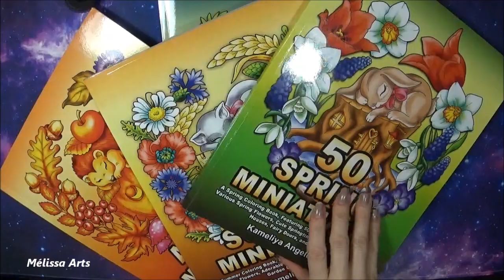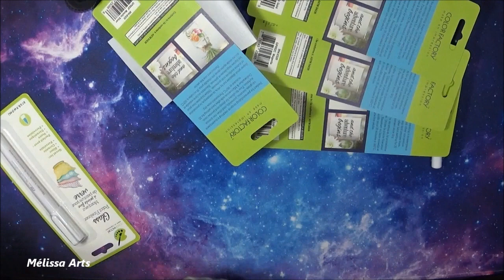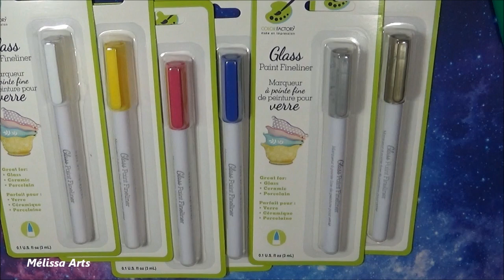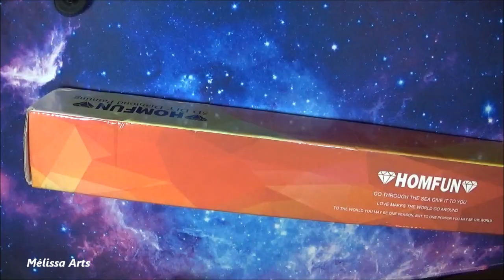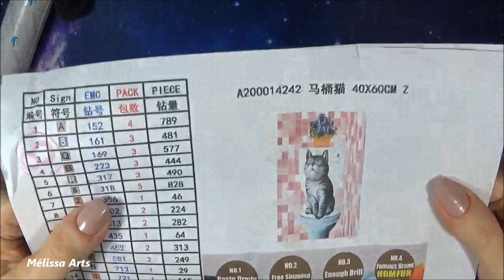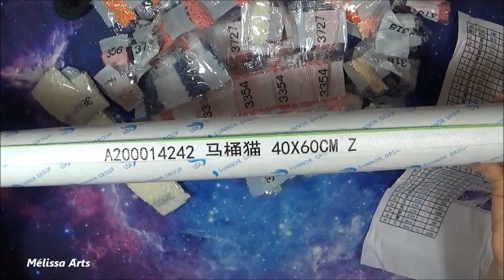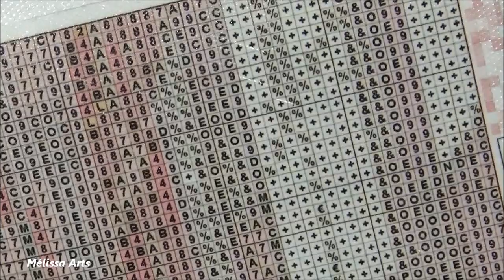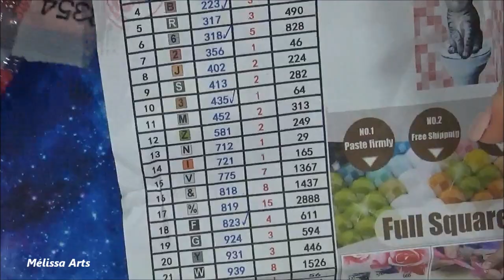Vlog # 12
👉Chaîne de coloriage pour adulte . Adult coloring channel 👈

DP Chat Homefun oficial store

Amazon Canada